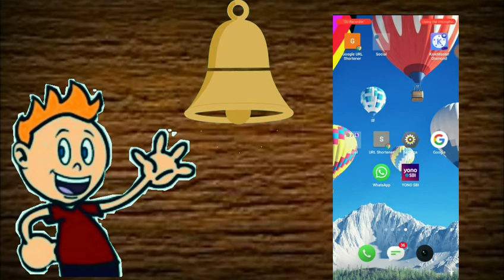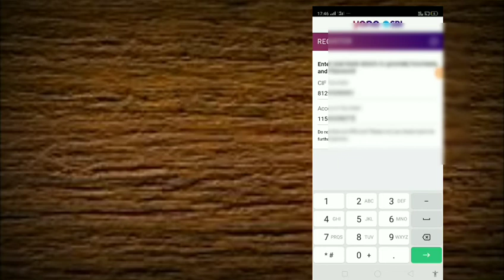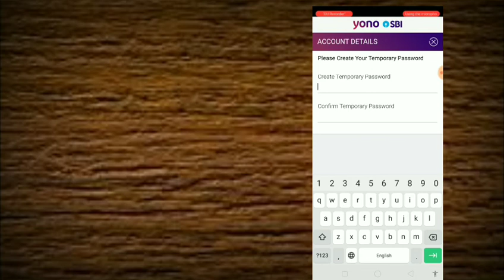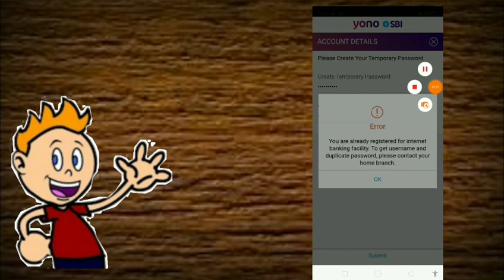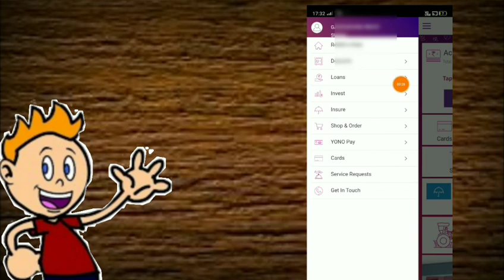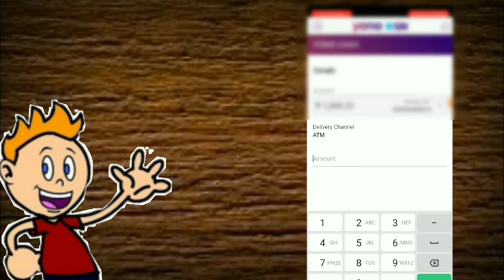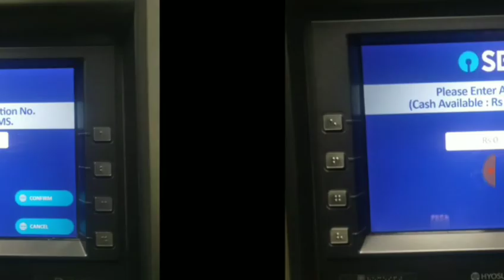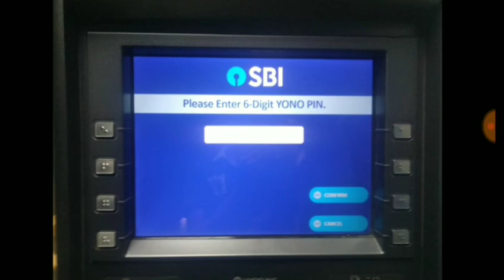Good News to sbi castomers!| how to withdraw cash without debit card in Telugu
sbi, andhra, banking, transactions, withdrwal, fixed deposite, stock markets, india, russia, country, world, villages, atm